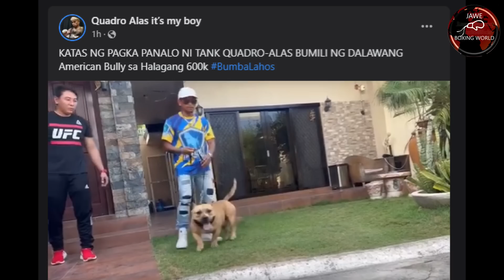Breaking: Milan Melindo Sinabing Malakas Suntok Ni Quadro Alas, Oscar Dela Hoya Lumitaw Na